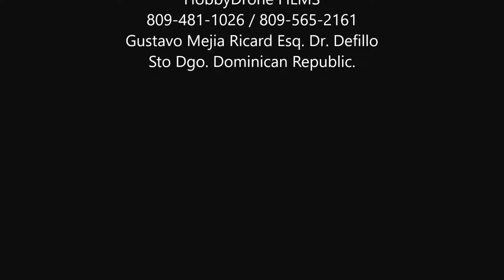filmacion en drone Karma gopro playa boca chica dominican republic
vuelo en Drone Karma Go pro,de la hermosa Playa Boca Chica en Republica Dominicana,a pocos minutos de la Ciudad de Santo Domingo.